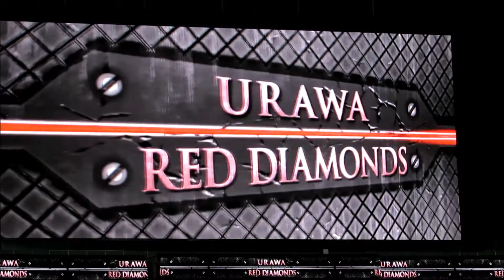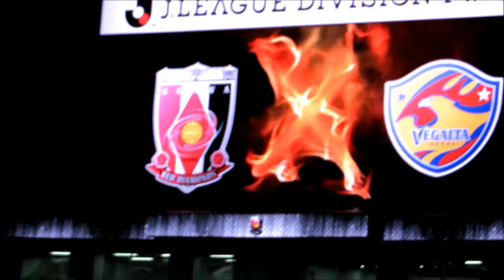浦和レッズvsベガルタ仙台 2006映像～スタメン紹介 第6節